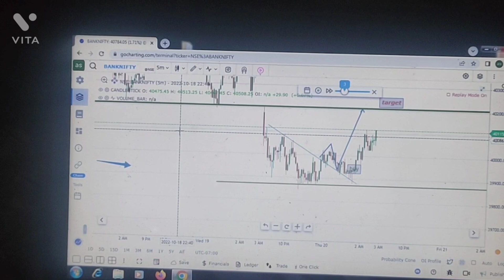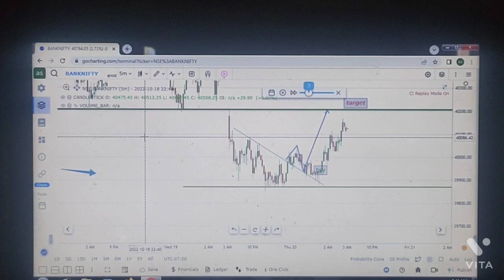TrendlineBreakout work करता है?? |Trendline strategy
Downward TrendlineBreakout कैसे work करता है